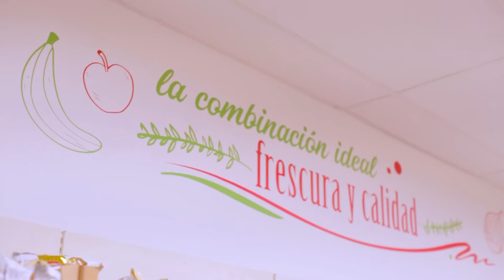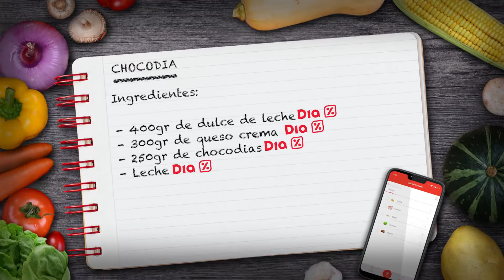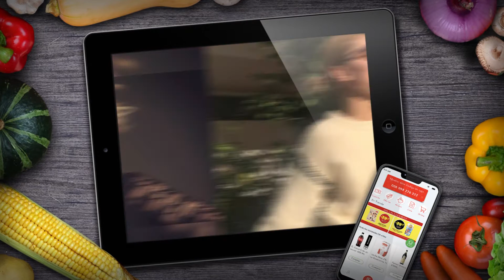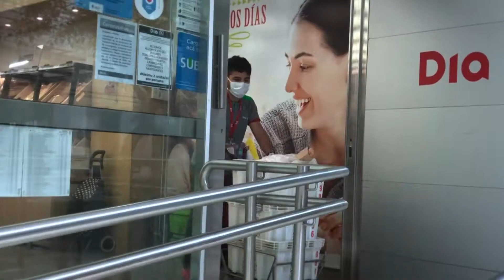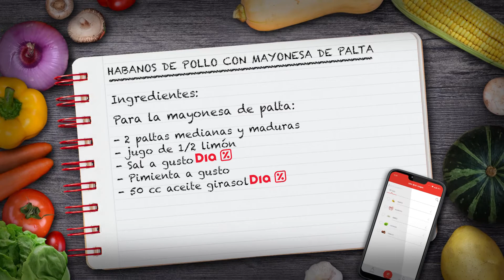EXPERTAS TV 2020: Programa 15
¡Volvió EXPERTAS TV en su 6ta temporada nuevamente con la conducción de Jimena Monteverde! El programa de tv exclusivo para las Expertas en Ahorro.
Hoy nos visita Vanina Escudero y junto con Jime cocinan Habanos de Pollo, ¡Ideal para los chicos!
También participarán nuestros MINI EXPERTOS cocinando con su familia.
No te pierdas esta nueva temporada de EXPERTAS TV y seguí formando parte del Mundo DIA!